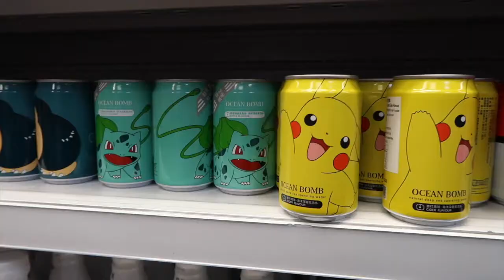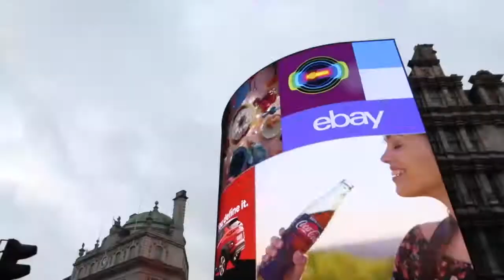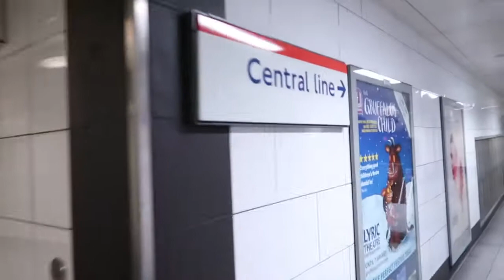CHRISTMAS IN LONDON!!!!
Follow My